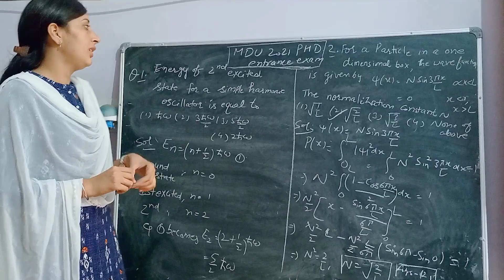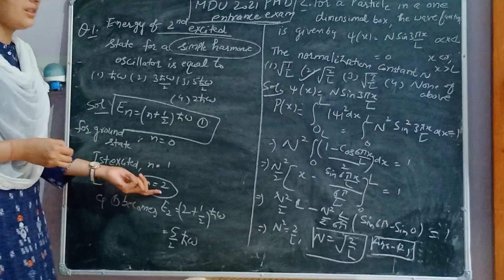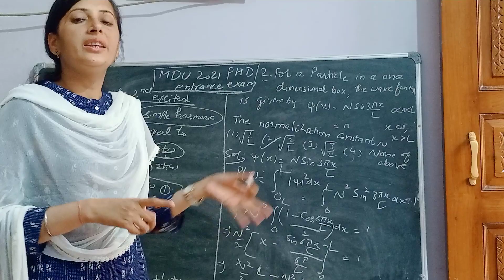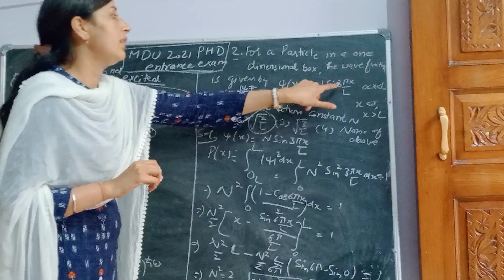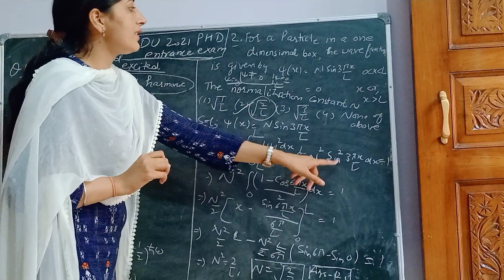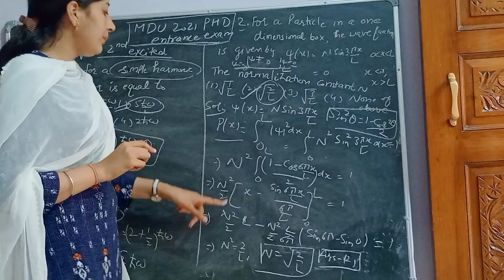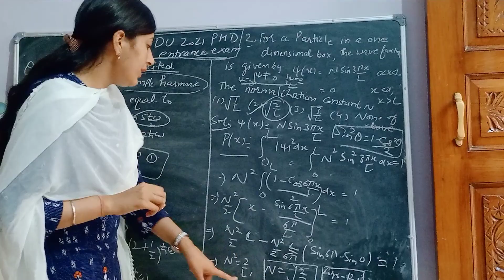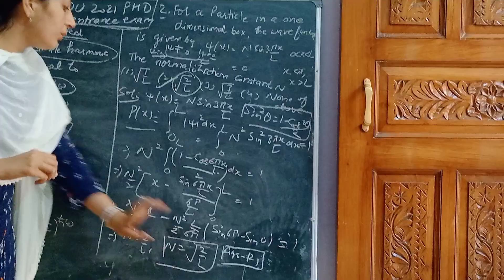MDU PhD Physics entrance exam 2021 solved question paper#Part-1